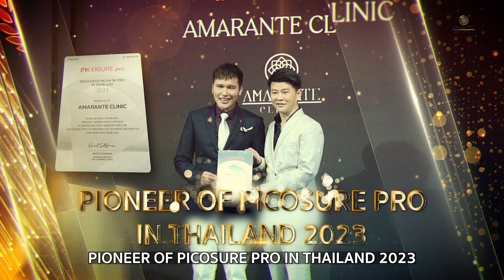🏆 Amarante Clinic คว้า 2 รางวัลใหญ่ด้านโปรแกรม Picosure เลเซอร์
👑🪐 ยิ่งใหญ่สมกับผลงานที่เป็นที่ประจักษ์ในปีนี้อีกครั้ง 🫅Amarante Clinic คว้า 2 รางวัลใหญ่ในการเป็น Leader ด้านใช้โปรแกรม Picosure เลเซอร์ และ ผู้บุกเบิกในการใช้งานโปรแกรม PicosurePRO เลเซอร์ ในงาน AeslaAwards2023 เมื่อค่ำคืนที่ผ่านมา
✨Amarante Clinic รับ 2 รางวัลใหญ่
รางวัล PIONEER OF PICOSURE PRO IN THAILAND 2023
รางวัล LEADER OF PICOSURE THE WORLD'S 1ST PICOSECOND LASER 2023
เป็นอีกครั้งหนึ่งที่ทุกๆ ปลายปี Amarante Clinic จะได้ลุ้นรับรางวัลอันทรงเกียรติจากหลากหลายสถาบัน และครั้งนี้กับการตอกย้ำให้เห็นอีกครั้งว่าการได้ดูแลคนไข้ให้ได้รับสิ่งที่ดีที่สุด และมีความมั่นใจกลับไปหลังรับบริการ รวมไปถึงการแชร์ประสบการณ์ งานสอน และเทคนิคการใช้งานโปรแกรม Picosure เลเซอร์ แก่แพทย์ท่านอื่นๆ ของ คุณหมอต้น นั้น กลายมาเป็นรางวัลอันทรงเกียรติที่ทาง Aesla เล็งเห็นในวันนี้ 😇
การเดินทางอันทรงเกียรตินี้ จะเกิดขึ้นไม่ได้เลย หากไม่มีคนไข้ และผู้รับบริการที่น่ารักทุกคนของ Amarante Clinic และเราสัญญาว่าจะพัฒนาองค์ความรู้ทางการแพทย์ เทคนิคต่างๆ และการบริการด้วยใจให้ดียิ่งๆขึ้นไป รวมทั้งการแบ่งปันความรู้ใน งานสอนของคุณหมอต้น ให้ดีที่สุด

📍สาขาอารีย์ : อาคารบ้านยสวดี (BTS อารีย์ ทางออกที่ 3)
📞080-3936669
📍สาขาบางนา : For You Park
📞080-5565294